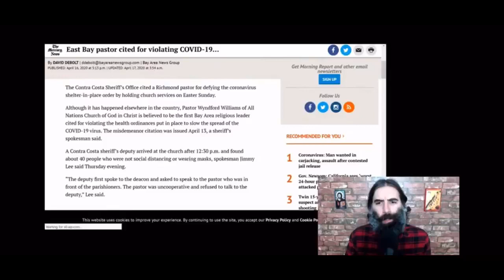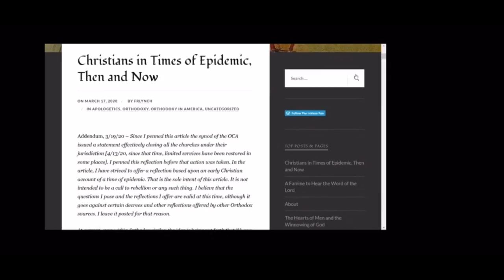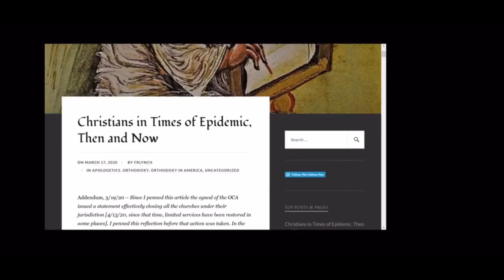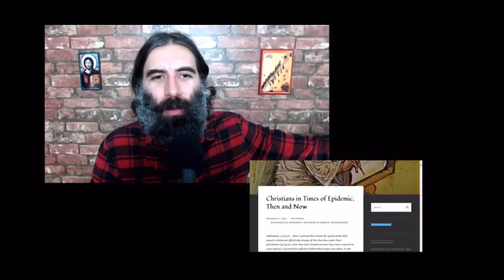Roosh V: I’m told I can’t Worship... Please, Satan ... Can I worship the God that you hate?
Roosh's Epic Rant begins about 5:40

Source: Roosh hour #43: Medical Gulag About two hours and 43 minutes in.

5:42 but you saw, everything I told you up to this point, shows this isn’t going to end. If you’re at church, you’re not going to go back to how things were.  They’re going to limit your attendance totally!  Wait for what? Wait for Satan to grace us with permission to worship Christ? Is that what we have to do? “Please, Satan!  Satan, here’s my mask! Can I worship the God that you hate, that’s going to condemn you to the lake of fire?”  It’s absurd! You have Evil clamping down on the churches, and we just have to go along with it?

Christians are defaulting to the rulers of this world!
I don’t know if this is my Faith talking, or my pride.
The time when people need to be there, they can’t go, because the law says they are posing a danger.
Working on your soul, saving your soul and helping to save others is a threat, is a danger, because people are going to die.
I should have that right, to worship God!
There’s nothing more important!
What’s more important? My safety? My personal safety?
Don’t try to make me out to be some killer, because I’m going to worship God!
... By your saying that, you’re going to kill souls!
Closing churches, pushing the propaganda to keep them closed…
What if this whole coronavirus pandemic is really a low-key effort to close churches?
But it sucks! Because I want to go on Sunday